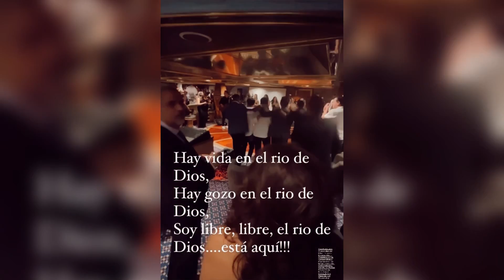Sayra Morales y Waleska de Miel San Marcos celebran su cumpleaños en un Crucero y canción cristiana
Nuestro canal busca compartir y difundir las noticias más importantes referentes a la vida cristiana, así como la convivencia de artistas del medio cristiano que son un ejemplo para la sociedad y aportan valores a nuestro vivir diario.